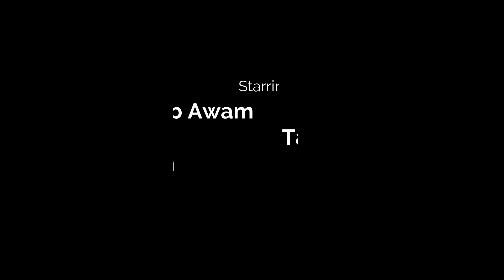Pakistan Vs New Zealand|| Roasting || Cric Comedy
This is my take on the current situation of the Pakistan cricket team.

Furthermore, Pakistan is my team and as a true cricket Fan I need to see more improvements in our cricket structure